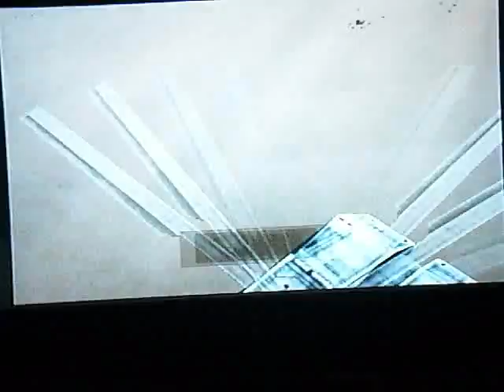Armored Core Last Raven Playthrough Episode #15 Mission Protect The Cargo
Protect this cargo where this Alliance Chopper Crashed

Shoot down the enemy choppers down while avoiding all the mines on the ground

Finish up go home call it a day